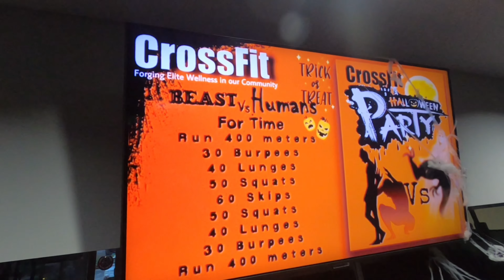SCHOOL OF FITNESS HALLOWEEN ANNUAL FUN FITNESS PARTY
SCHOOL OF FITNESS HALLOWEEN COSTUME WINNERS!!

It is with great pleasure we announce the winners of our 4th Annual Zumba Halloween Costume Contest for 2021!

Thank you to everyone who attended &/or supported this beautiful fitness costumes event. It was truly challenging to pick our favorites just as it was the year before. Although everyone is a winner for coming out and showing off there amazing costumes we had to pick just four.

Here are The Greatest Zumba Halloween Costume Contest Ever! 2021 Prize Winners!

WINNERS:
1st Place WINNER - 1 month Free Membership Amanda Dominguez

2nd Place WINNER - @345activewear set Mansi Mehta

3rd Place WINNER - 30 mins Massage from @getnailedcaymanislands - Vanessa Mclean

4th Place WINNER - School of Fitness Sporting Wear Priya Vunkajungum Sobrun

A big thank you to everyone who entered the contest and celebrated Halloween Zumba at their best Fitness Gym ever. Congratulations     to the winners!